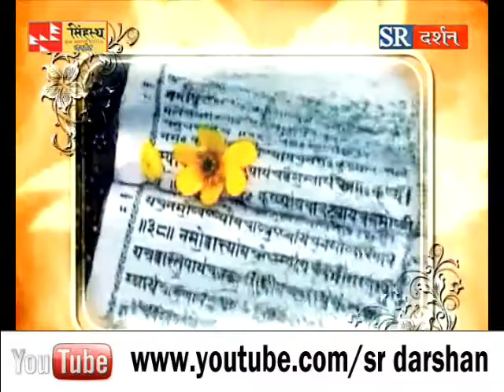UJJAIN BAD GANPATI